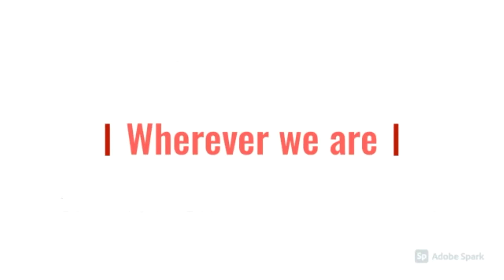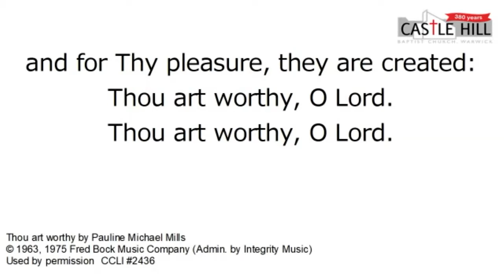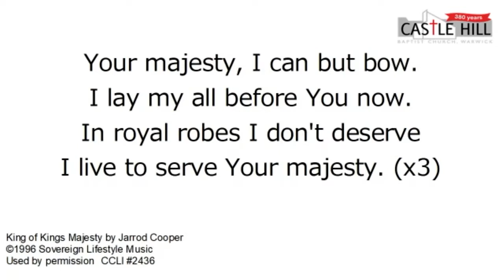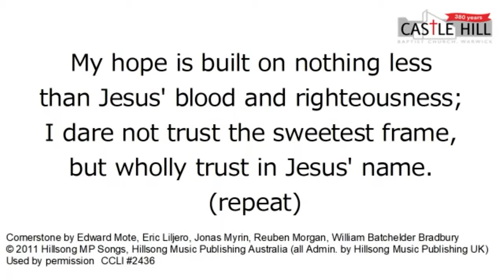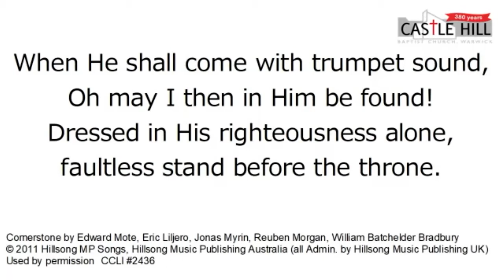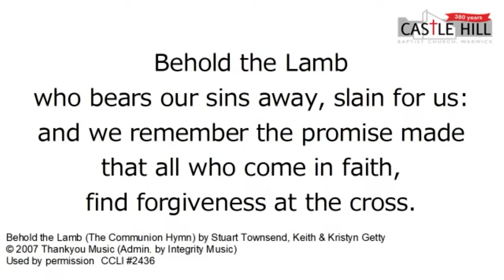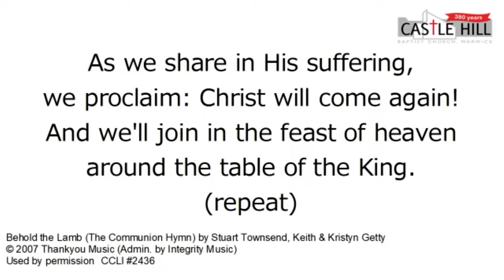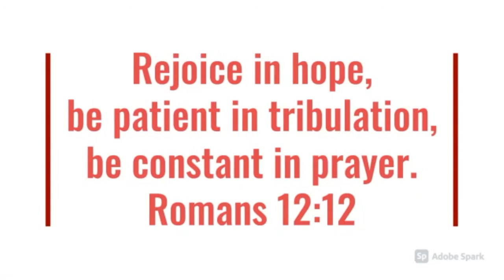Sunday Gathering: Do Not Worry (18th Apr 2021, CHBC Online 57)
Welcome to Castle Hill Baptist Church online. Over the next few weeks we have a selection of speakers and leaders reflecting on what it means to live for Jesus in our everyday lives. Today, the gathering is led by Pauline Sutton and John Levick.

This gathering was originally held on Zoom as part of our regular Zoom gatherings - for further details of how to join these do check our website.

Whilst we continue to be unable to meet in our church building, we'd like to welcome all those visiting.

* All songs used with permissions: CCLI #2436​​